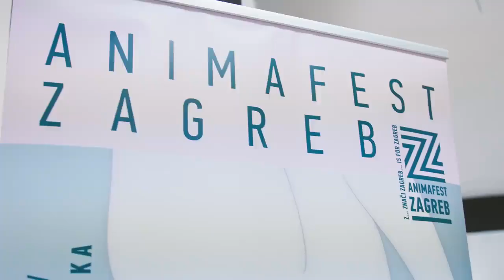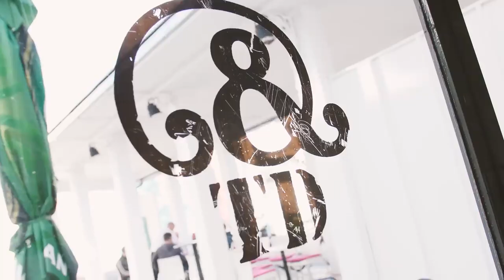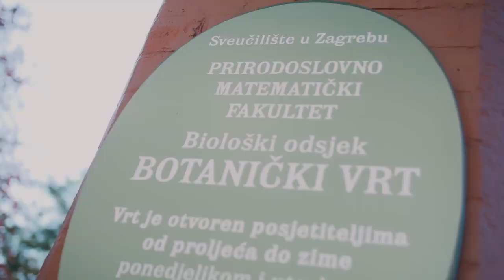Animafest Zagreb 2020 Short Recap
Short Recap of 30th World Festival of Animated Film - Animafest Zagreb 2020
28 September - 3 October 2020